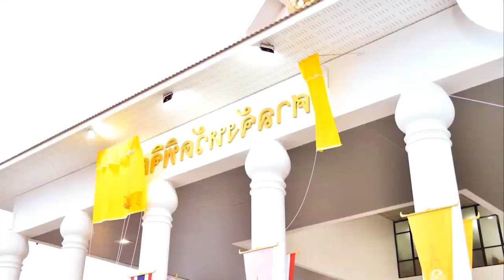หลังจากทรงครองสิริราชสมบัติครบ 4 ปี สิ่งที่ในหลวงทรงทำเพื่อราชวงศ์และประเทศชาติจะอยู่ในวิดีโอ